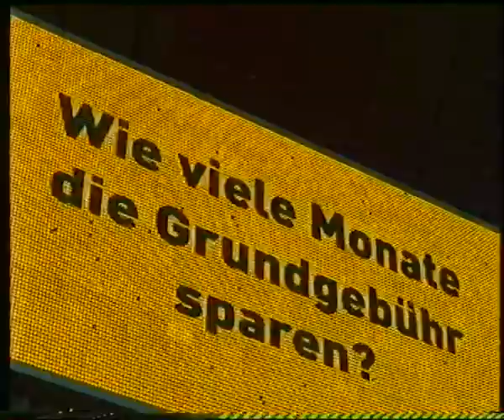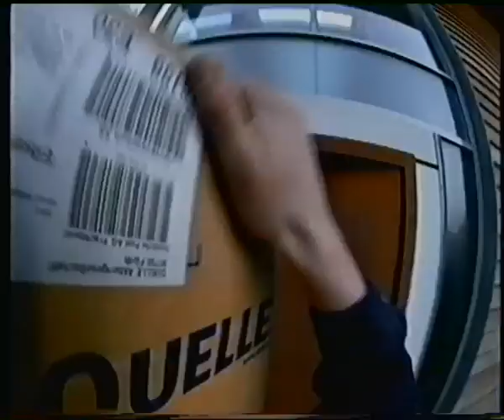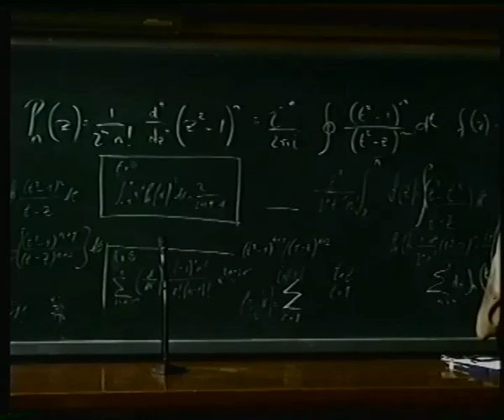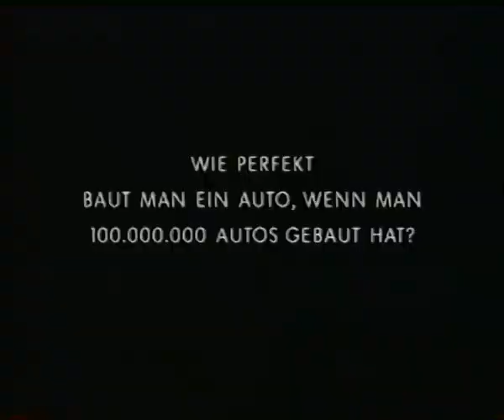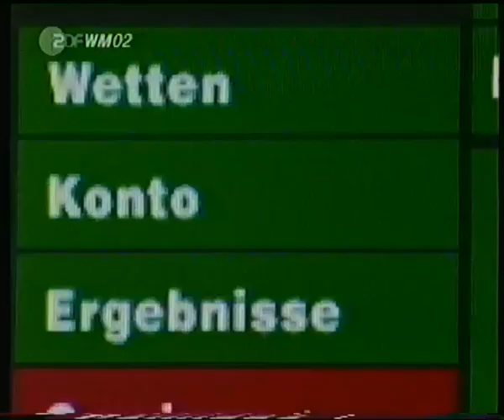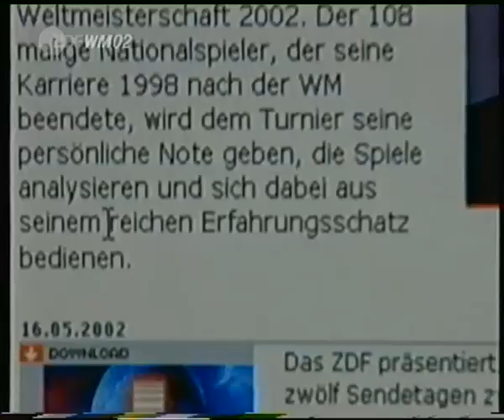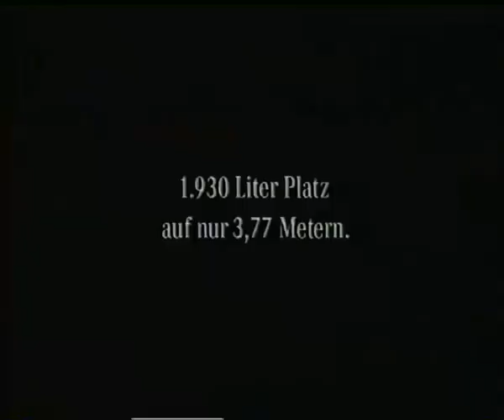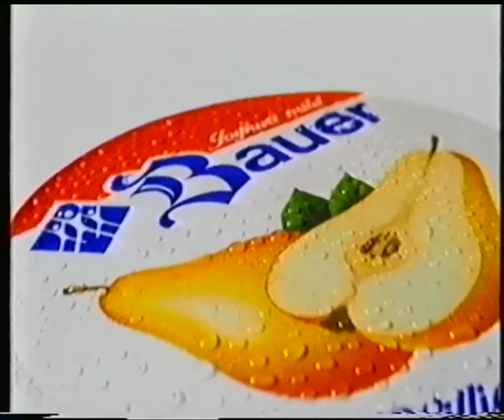ZDF 11.06.2002 Kurzanalyse "Kamerun - Deutschland" & Werbeblöcke